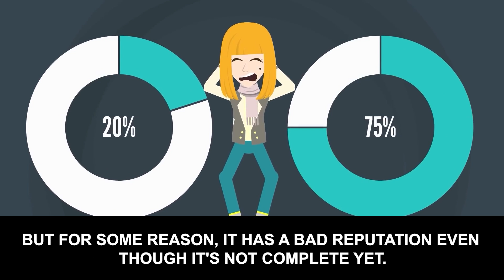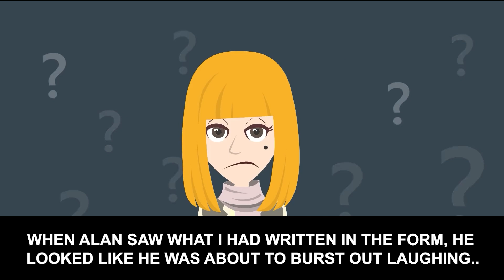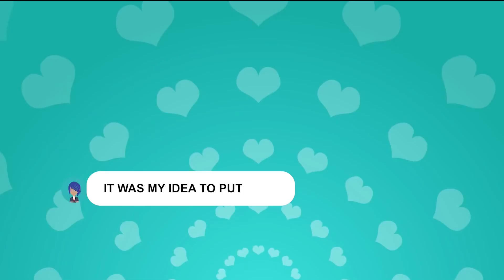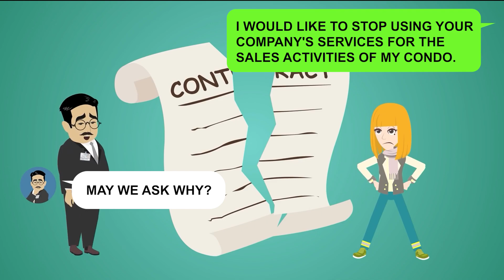Agent makes fun of me, but he didn't know that I was the owner of the property